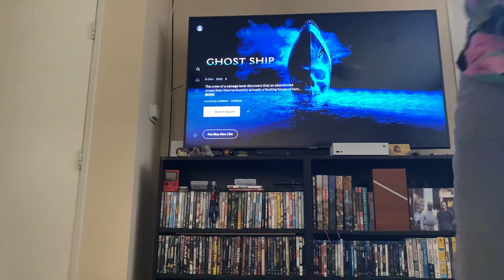Ghost Ship (it’s bad)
The boat is haunted, go figure…